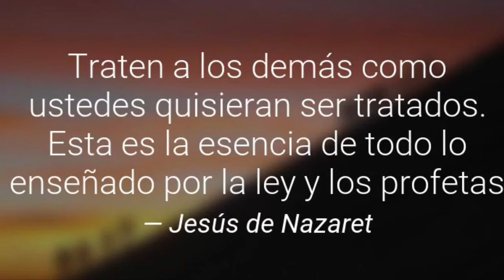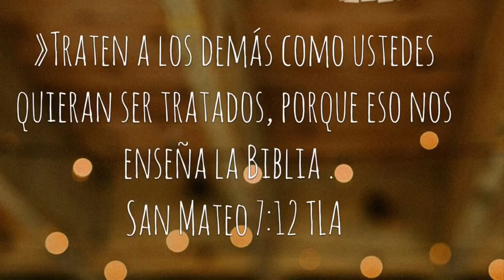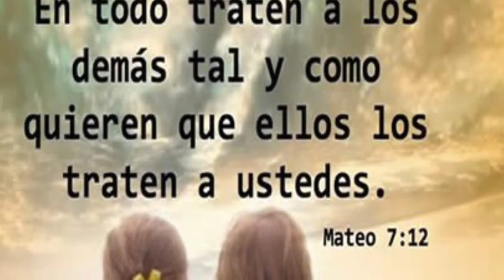Evangelio de Mateo 7,6.12-14 Martes XII semana del Tiempo Ordinario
Reflexión del Evangelio de Mateo 7,6.12-14